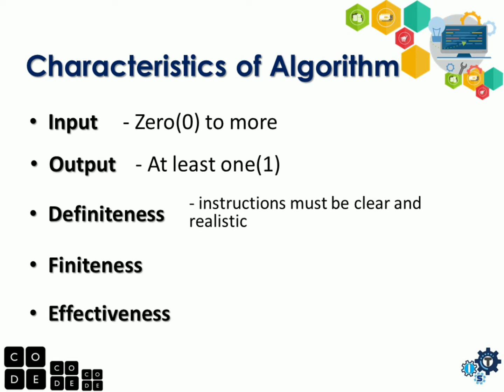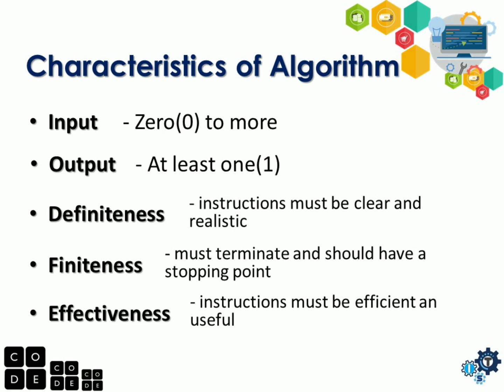Introduction to Algorithm | Characteristics of Algorithm TAGALOG | COMPUTER PROGRAMMING 2020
Hello! Welcome sa ITS Information Technology Skills. Ito po ang 3rd lesson natin para sa programming tutorials for beginners. Lesson 2.1 para sa introduction to algorithm. Tag-lish po ang ginamit ko dito sa video na ito para mas madaling maintindihan.

Ano ang algorithm
Paano gumawa ng algorithm
Pinagkaiba ng algorithm at program
Ano ang computer programming
Ano ang computer program
Bsit
Bscs
Bsis
Computer programming
2020